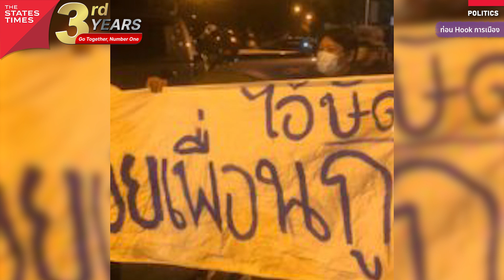'การด่า' กับ 'การแสดงความคิดเห็น' คนละความหมาย!! ไม่เคยมีใครติดคุก เพราะการแสดงความคิดเห็น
กฎหมายหมิ่นประมาทมีไว้ปกป้องคนที่ถูกรังแก ถูกดูหมิ่น ดูแคลน ถูกใส่ร้ายป้ายสี หรือใส่ความฉันใด กฎหมายมาตรา 112 ก็มีไว้ปกป้องสถาบัน และพระมหากษัตริย์ฉันนั้น การไปโพสต์เฟซบุ๊กด่าใครเสีย ๆ หาย ๆ ถือเป็นการหมิ่นประมาทด้วยการโฆษณา แม้เป็นเรื่องจริงก็ยังผิด ถ้าไม่จริงก็จะยิ่งผิดมหันต์ และต้องชดใช้ในสิ่งที่ไปทำร้ายคนอื่นมากสักแค่ไหนถึงจะสาสม